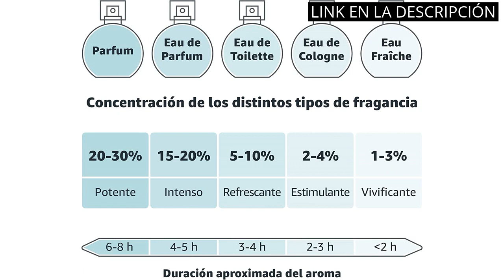Perfume pepe jeans mujer: Los 6 mejores perfumes Pepe Jeans para Mujer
Todos los productos

✋  Aquí están los 6 mejores perfumes pepe jeans para mujer disponibles en el mercado.

🔽🔽🔽 ENLACES DE COMPRA PERFUME PEPE JEANS MUJER 🔽🔽🔽

1) Charrier Parfums Caja Luxe Top Ten De 10 Eau De Parfum En Miniaturas Color Rojo 52,7 ml

2) PARFEN № 556 inspirado en POISIN HYPNOTIC para mujer, 1 x 30 ml, Perfume-Dupe

3) Calvin Klein Obsession Eau de Parfum Spray para Mujer, 100 ml

4) Set de 3 (tres) Perfumes Franceses Para Mujer 50 a 100ml cada uno + Cosmético de regalo + Tarjetas Envasados en forma Individual

5) Carolina Herrera - Good Girl Eau de Parfum Spray 50 ml

6) Pepe jeans Pepe Jeans For Her Epv 80Ml 80 ml

00:00 - Intro
00:05 - 1) Charrier Parfums Caja Luxe Top Ten De 10...
00:40 - 2) PARFEN № 556 inspirado en POISIN HYPNOTIC para...
01:09 - 3) Calvin Klein Obsession Eau de Parfum Spray para...
01:45 - 4) Set de 3 (tres) Perfumes Franceses Para Mujer...
02:14 - 5) Carolina Herrera - Good Girl Eau de Parfum...
02:45 - 6) Pepe jeans Pepe Jeans For Her Epv 80Ml...
03:14 - Outro